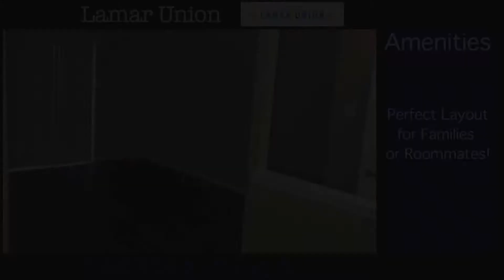LamarUnion#1 2Bed - 2Bath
Lamar Union Apartment Homes, 2Bed 2Bath 970 sq. ft.